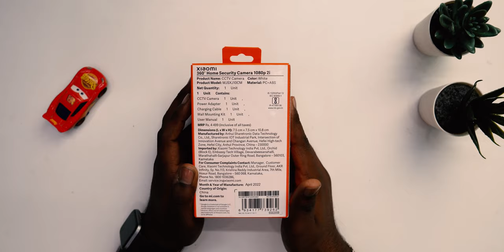Xiaomi 360 Home Security Camera | 1080p 2i Unboxing | Setup & Video Quality Review | in Telugu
Buy Mi Security Cameras Here :
MI Xiaomi Wireless Home Security Camera 2i
MI 360° Home Security Wireless Camera 2K Pro

Here is Mi Home Security Camera 360 1080p unboxing, this video also covers the features, specifications and sample videos shot in light and in dark conditions.

Mi Home Security Camera 360 1080p price in India is Rs. 2,699

This Xiaomi mijia Smart WiFi IP camera can Pan-tilt, you can sleep soundly! The built-in IR-cut LEDs and the pretty quite motor enable this surveillance camera capture clear night vision images up to 9 meters distance silently.

Besides, the rotatable design of the IP camera makes it capable of monitoring wider range in the horizontal and vertical direction via the APP control.

There is concealed TF card slot provides not only a beautiful and integrated appearance but also a convenient storage method for you!

Pan / Tilt control with dual motors, 360 degree panorama viewing angle
Night vision function
Two-way audio, with internal microphone and speaker
"Mi Home" APP, download from Google Play or Apple Store

Suhas Tech

Support me :)
Gadgets I am Using:

My Laptop
My Mic
My Tripod
My Monitor
My Mouse
My Key Board
My Headphones
My Mobile Stand
My Power Extension Board